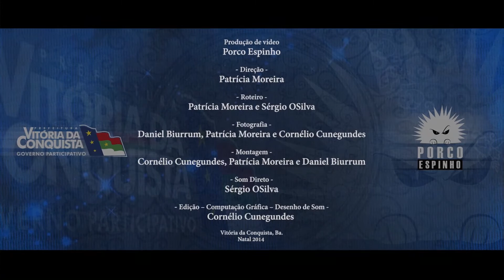DOC FINAL - NATAL DA CIDADE em Vitória da Conquista